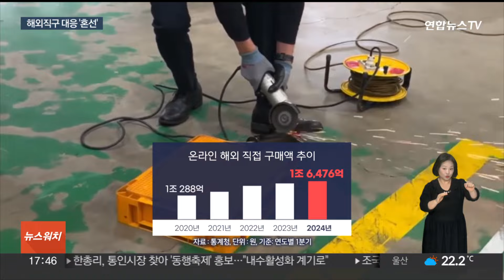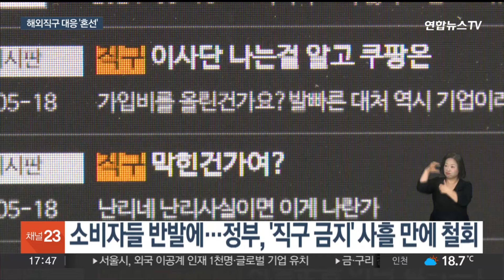알리·테무 안전성 논란인데…해외 직구 대응 '혼선' / 연합뉴스TV (YonhapnewsTV)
알리·테무 안전성 논란인데…해외 직구 대응 '혼선'

[앵커]

최근 해외직구 규제를 두고 정부 정책이 사흘 만에 뒤집힌 일이 있었습니다.

안전성 문제를 비롯해 해외직구 관련 논란이 끊이지 않는데, 오락가락하는 정책 때문에 소비자들은 혼란스럽기만 합니다.

박지운 기자입니다.

[기자]

올해 1분기 해외직구 규모는 1조6,476억 원으로 역대 최대 수준.

최근 중국 플랫폼을 중심으로 늘어난 해외직구 탓에 밀수, 짝퉁, 유해 성분 검출 등 사건·사고가 이어졌습니다.

올 초엔 관세청이 해외직구 물품을 직접 구입해 성분을 분석해 봤는데, 장신구와 어린이 제품 다수에서 유해 성분이 검출됐습니다.

안전 우려가 커지며 물품 검사 강화, 개인통관고유부호 관리 강화 등의 조치가 이뤄졌습니다.

하지만 정부 대응이 오락가락하며 혼선을 빚기도 했습니다.

지난 16일 정부는 80개 품목에 대해 국가인증통합마크, KC 인증을 받지 않으면 해외직구를 금지하는 방안을 발표했습니다.

소비자들 사이에선 '규제가 지나치다'며 격양된 반응이 쏟아져 나왔습니다.

결국 설익은 방안을 내놨다가 사흘 만에 철회하는 웃지 못할 일이 벌어졌습니다.

[이정원 / 국무조정실 국무2차장(지난 19일)] "갑자기 다음 달에 80개 품목을 직구를 사전 금지, 차단하겠다 그건 현실적으로 생각하기 힘든…그 워딩이 그렇게 받아들여질 수 있게 나갔다 그거에 대해서는 저희가 진심으로 사과를…"

정부는 위해성이 확인된 제품만 반입을 차단하며, KC 인증이 유일한 대안도 아니라고 강조했습니다.

하지만 '직구 원천 금지' 논란이 잠잠해져도 안전 문제가 해결되는 건 아니다 보니, 특단의 대책을 다시 찾아야 하는 정부는 고민이 커질 수밖에 없습니다.